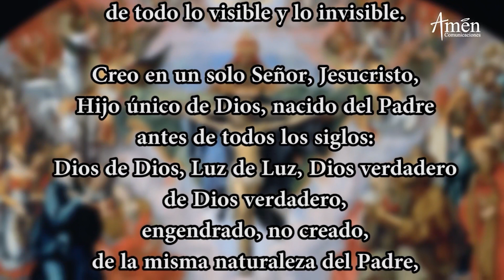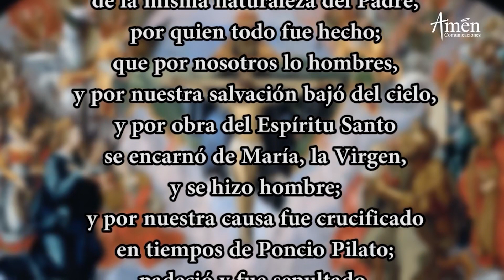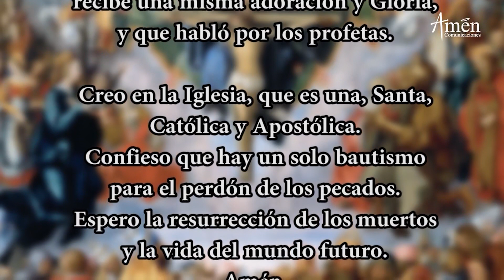Coronilla de la Divina Misericordia l Domingo 8 Agosto 2021 l Padre Carlos Yepes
𝗘𝗡𝗖𝗨𝗘𝗡𝗧𝗥𝗔𝗡𝗢𝗦 𝗘𝗡